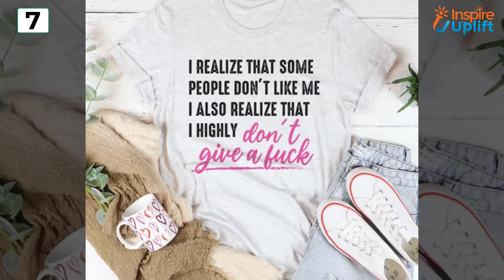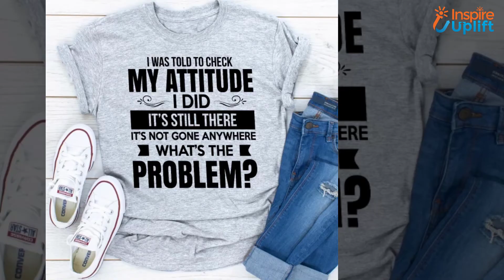Best T-Shirts Haul For TikTokers | Inspire Uplift Trending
Tiktok stars love wearing different t-shirts and changing styles in their every video. Find here the best t-shirts Inspire Uplift offers and grab them before they are sold out.